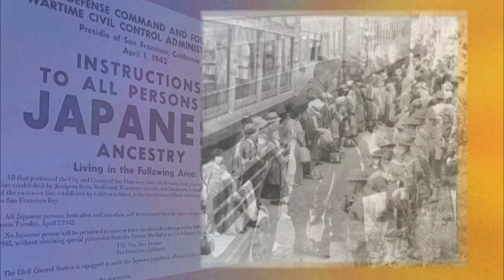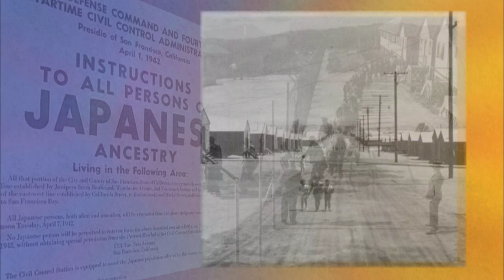This is Us: Yosh Uchida